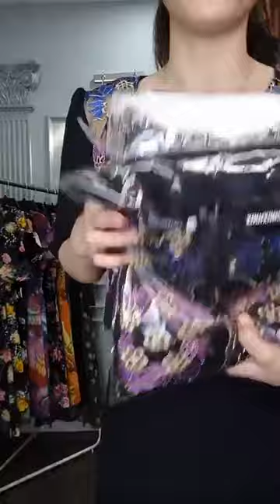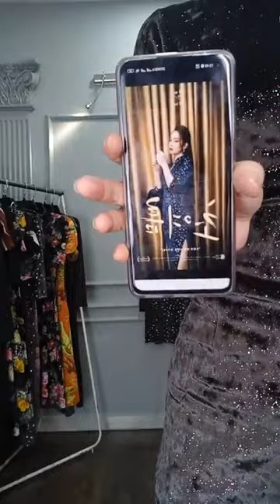🙀BÍ MẬT SALE SỐC HÔM NAY ! Đầm Trung Niên Đầm Đi Tiệc Cao Cấp Đầm Công Sở Đầm Dạ Hội Dạo Phố 2021